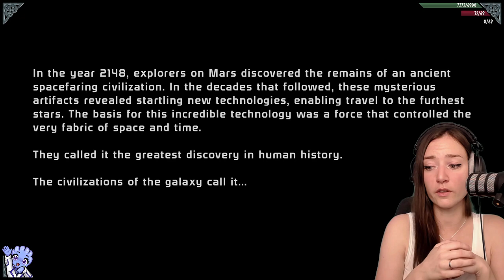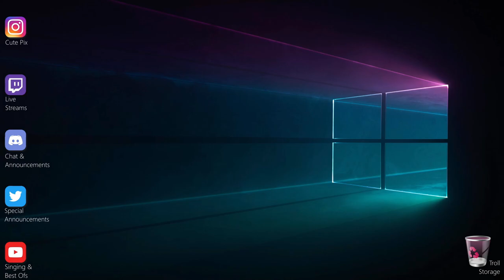[PART 1] ◈ Mass Effect 1💜 1st Playthrough ◈ Soldier, Veteran Diff.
[PART 1] ◈ Mass Effect 1
You can watch me live every Monday, Wednesday, Friday, Saturday and Sunday at 11am CET over - feel free to join us there!